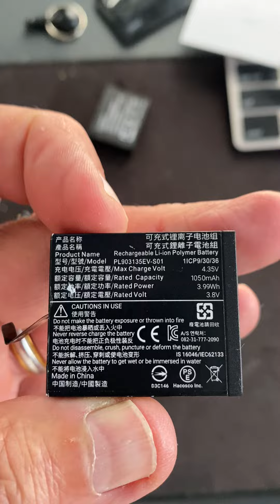Insta360 X dead Serial IXE2819AMHF88K